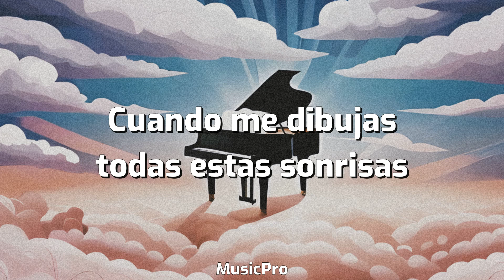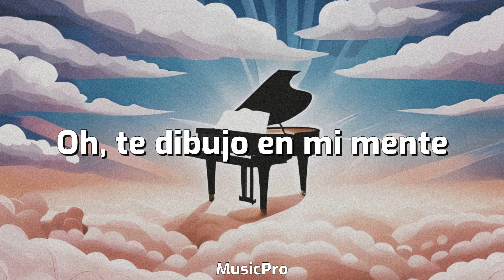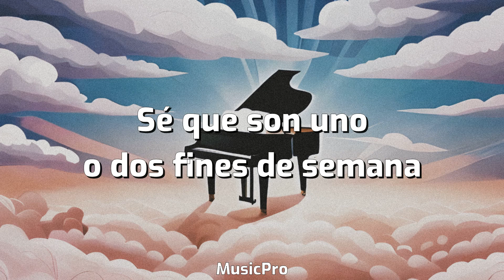Kygo, Tom Odell - Fiction (Sub. Español)